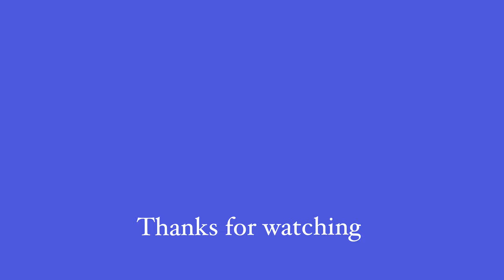How to watercolor Narhwal whale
In this quick video, I paint a cute narwhal using a few colours. This is a great sea creature to paint in watercolour, the simple body shape allows you to really add some nice tones to the body. Enjoy.